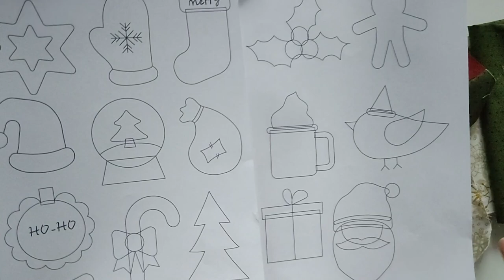Новогодние игрушки своими руками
Как ваше предпраздничное настроение?
Уверена оно прекрасно и волшебно.

В сегодняшнем видео делюсь с вами мастер-классом по утилизации остатков тканей и созданию милых, красивых и очень простых новогодних игрушек.